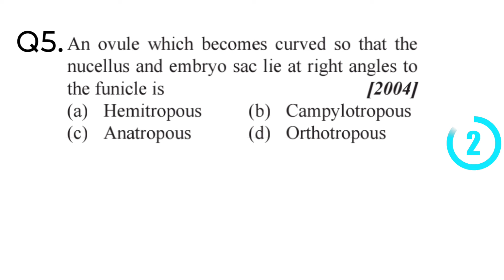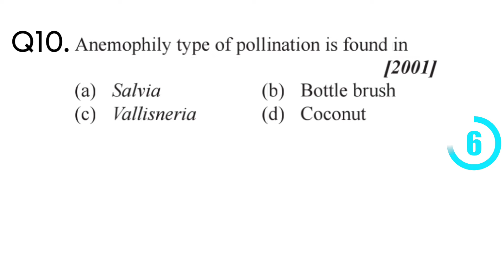Top 10 Neet biology mcq | neet botany MCQ | Neet biology previous year questions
neet biology
biology neet previous years questions
neet previous question papers
biology class 12 neet previous year questions
biology neet previous year questions chapterwise
neet previous years questions biology
biology neet previous years questions chapterwise
neet biology question paper
biology
biology
neet biology most expected questions 2024
most repeated biology questions
most repeated biology questions in neet
most repeated biology questions for neet 2024
most repeated biology questions neet 2024
neet 2024 important questions
neet 2024 most important questions biology
neet biology
neet 2024 biology mock test
neet important questions 2024 biology
biology mock test for neet 2024